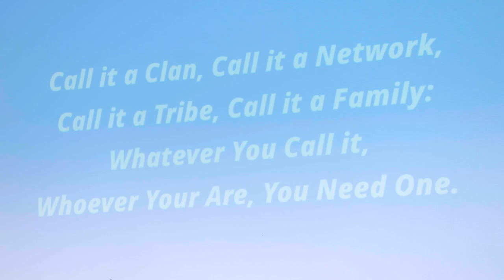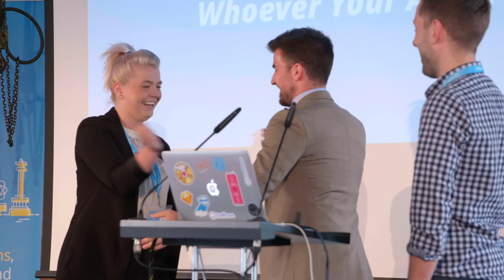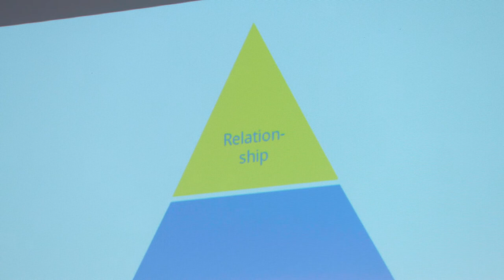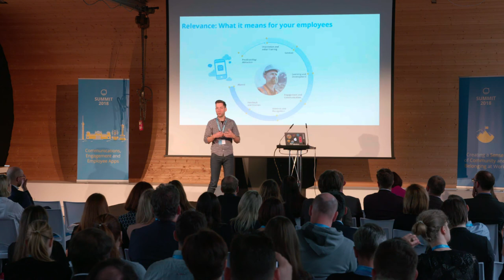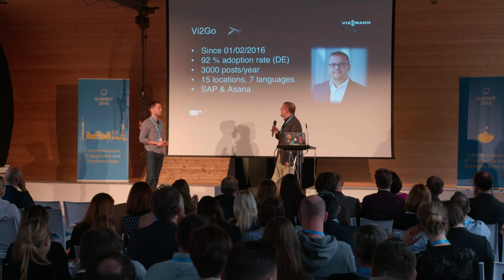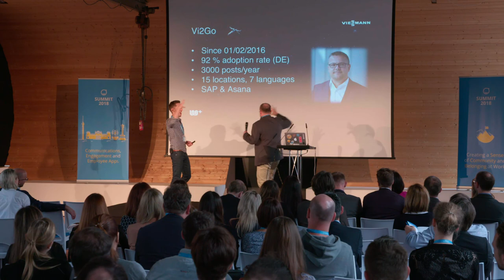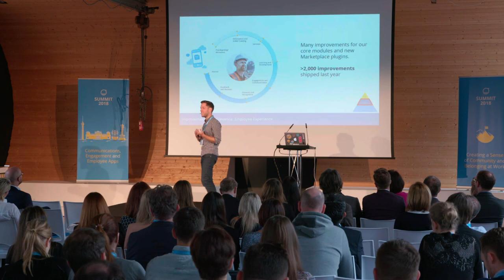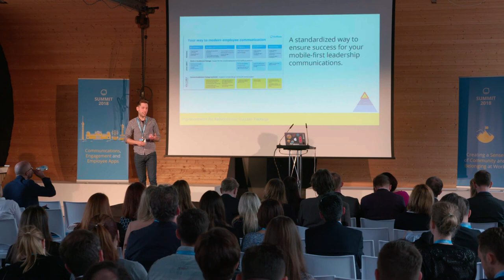Why Communication Is at the Center of Every Great Employee Experience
Listen to our CEO and co-founder Martin Böhringer speaking at the Staffbase Summit 2018. He talks about why internal communication is at the Center of every great employee experience.